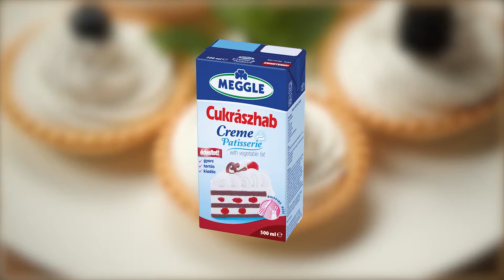Édes tortácskák MEGGLE Cukrászhabbal